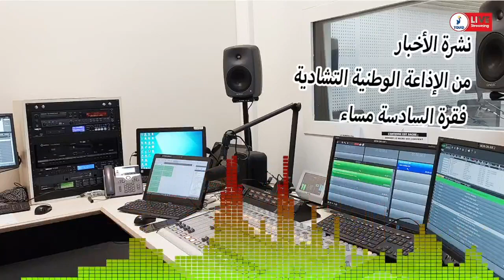𝐋𝐞 𝐉𝐨𝐮𝐫𝐧𝐚𝐥 𝐏𝐚𝐫𝐥𝐞́ 𝐝𝐞 𝟏𝟖𝐇 𝐝𝐮 𝟎𝟏/𝟎𝟗/𝟐𝟎𝟐𝟑